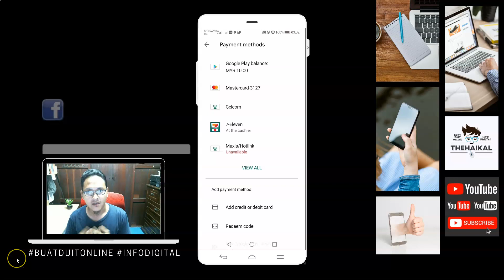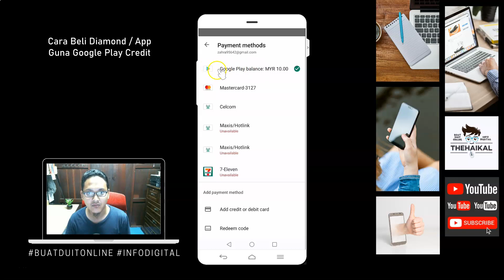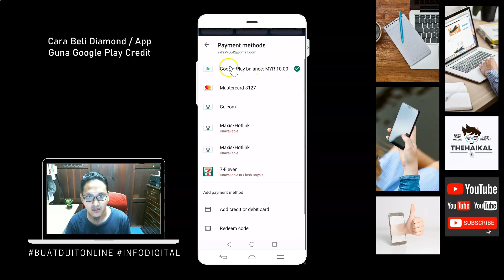Cara Beli App / In App Guna Google Play Credit [Part 2]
Cara Beli App / In App Guna Google Play Credit [Part 2]. Pastikan anda lihat video sebelum ini Part 1 berkenaan cara untuk topup Google Play Credit sebelum menonton video ini.

Anda boleh gunakan Google Play Credit yang anda masukkan untuk apa jua pembelian di Google Play sama ada app, in-app, buku, movie di Google Play.

Jika anda tiada kad kredit atau kad debit, menggunakan Google Play Credit adalah alternatif terbaik untuk anda beli di Google Play.

Terima kasih :-)